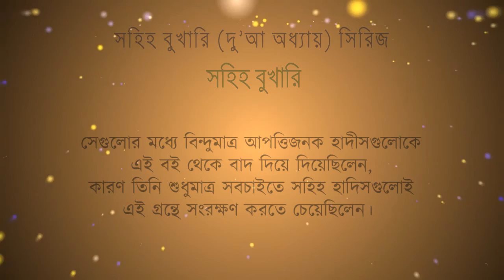বুখারী দুয়া অধ্যায় - সূচনা - হাদীসের গুরুত্ব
এই সিরিজটিতে, ইনশাআল্লাহ আমি সহীহ আল বুখারীর দুয়া অধ্যায় থেকে কিছু হাদীস নিয়ে আলোচনা করতে চাচ্ছি। সহিহ বুখারী মুসলিম উম্মতের হাদীসের বইগুলির মধ্যে সবচেয়ে বিশুদ্ধ গ্রন্থ হিসাবে বিবেচিত হয়।

আমাদের ধর্মটি কুরআন ও হাদীস এই দুইটির সমন্বয় এ গঠিত, সুতরাং আমাদের ধর্ম, হাদীস ছাড়া অসম্পূর্ণ।

সর্বপ্রথম আমি হাদীসের গুরুত্ব নিয়ে কিছুটা আলোচনা করার চেষ্টা করবো এবং তারপর ইমাম বুখারী ও তাঁর বিখ্যাত গ্রন্থ সহিহ আল বুখারী সম্পর্কে একটি সংক্ষিপ্ত আলোচনা করবো ইশাআল্লাহ।
সূরা আন নিসা আয়াত ৬৫ অনুযায়ী
অতএব, তোমার পালনকর্তার কসম, সে লোক ঈমানদার হবে না, যতক্ষণ না তাদের মধ্যে সৃষ্ট বিবাদের ব্যাপারে তোমাকে ন্যায়বিচারক বলে মনে না করে। অতঃপর তোমার মীমাংসার ব্যাপারে নিজের মনে কোন রকম সংকীর্ণতা পাবে না এবং তা হূষ্টচিত্তে কবুল করে নেবে।
হাদীস ছাড়া আমরা কীভাবে মুহাম্মদ সাল্লাল্লাহু ওয়ালাইহি ওয়াসাল্লামকে বিতর্কিত বিষয়েগুলোর সমাধান খুঁজে বের করবো?
সূরা আন নিসার ৫৯ তম আয়াত অনুযায়ী
হে ঈমানদারগণ! আল্লাহর নির্দেশ মান্য কর, নির্দেশ মান্য কর রসূলের এবং তোমাদের মধ্যে যারা বিচারক তাদের। তারপর যদি তোমরা কোন বিষয়ে বিবাদে প্রবৃত্ত হয়ে পড়, তাহলে তা আল্লাহ ও তাঁর রসূলের প্রতি প্রত্যর্পণ কর-যদি তোমরা আল্লাহ ও কেয়ামত দিবসের উপর বিশ্বাসী হয়ে থাক। আর এটাই কল্যাণকর এবং পরিণতির দিক দিয়ে উত্তম।
সূরা আল ইমরান আয়াত ৩১ এ আল্লাহ সুবহানু ওয়াতালা বলেছেন
বলুন, যদি তোমরা আল্লাহকে ভালবাস, তাহলে আমাকে অনুসরণ কর, যাতে আল্লাহ ও তোমাদিগকে ভালবাসেন এবং তোমাদিগকে তোমাদের পাপ মার্জনা করে দেন। আর আল্লাহ হলেন ক্ষমাকারী দয়ালু
সূরা আল-হাশর আয়াতে ৭ এ
আল্লাহ জনপদবাসীদের কাছ থেকে তাঁর রসূলকে যা দিয়েছেন, তা আল্লাহর, রসূলের, তাঁর আত্নীয়-স্বজনের, ইয়াতীমদের, অভাবগ্রস্তদের এবং মুসাফিরদের জন্যে, যাতে ধনৈশ্বর্য্য কেবল তোমাদের বিত্তশালীদের মধ্যেই পুঞ্জীভূত না হয়। রসূল তোমাদেরকে যা দেন, তা গ্রহণ কর এবং যা নিষেধ করেন, তা থেকে বিরত থাক এবং আল্লাহকে ভয় কর। নিশ্চয় আল্লাহ কঠোর শাস্তিদাতা।
কারও হাদীস প্রত্যাখ্যান করা উচিত নয়, এই যুক্তি বা অজুহাত দেখিয়ে যে তাদের এই ব্যাপারে সন্দেহ আছে যে হাদিসগুলো আসলে সঠিকভাবে সংরক্ষিত করা হয় নি। খুবই সাধারণভাবে আমরা এই যুক্তি খণ্ডন করতে পারি এই কথা বলে যে, যেহেতু আল্লাহ (সুবহানু ওয়া তালা) আমাদের সুন্নাহ অনুসরণ করতে বলেছেন, এইজন্যই তিনি অবশ্যই সামগ্রিক অর্থে এটি সংরক্ষণ করেছেন।
আল্লাহ সুবহানু ওয়ালা - রাসূল সাঃ এর হাদীস, তার বাণী, ও তার সীরাহ (বা জীবন কাহিনী) আমাদের জন্য এবং আমাদের ভবিষ্যৎ প্রজন্মকে অনুসরণ করানোর জন্য সামগ্রিকভাবে অবশ্যই সংরক্ষণ করে রেখেছেন।